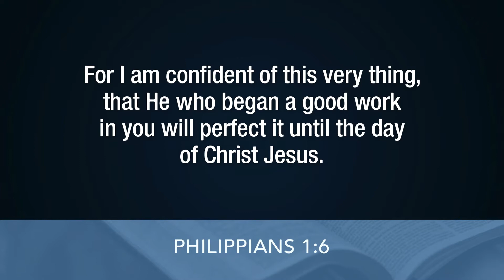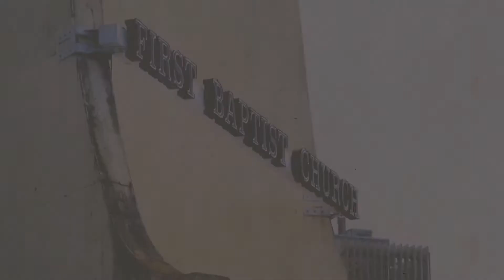Sunday Morning - October 13, 2019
Sunday morning at First Baptist Church of Jacksonville, 10:30 AM